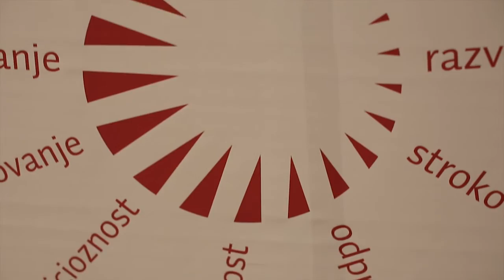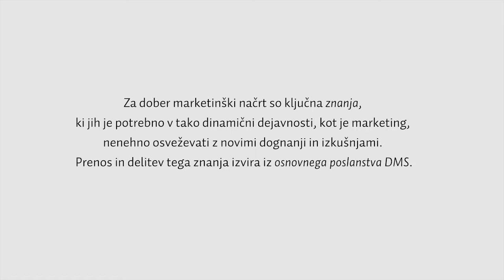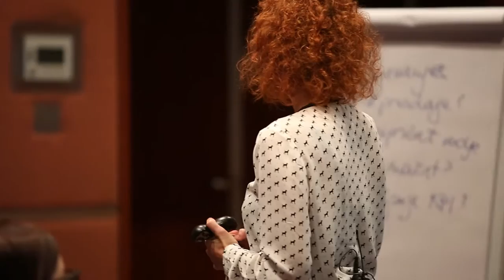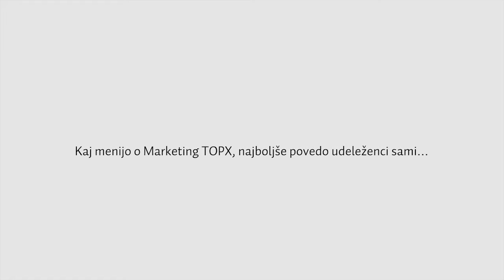Marketing TOPX - marketinško načrtovanje in učinkovitost, 19. oktober 2015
Nataša Mithans (Pristop) in Matija Torlak (Big Bang) sta delila ključna znanja in orodja, potrebna za pripravo učinkovitega marketinškega načrta. Več o dogodkih Marketing TOPX na